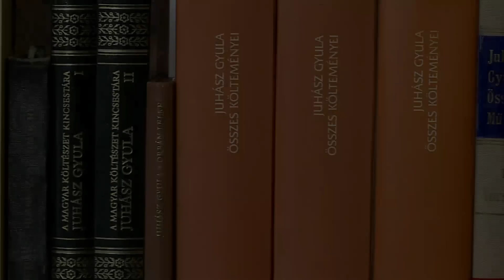Kutatói portrék - dr. Fedeles Tamás: A mediterrán város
A PTE Universitas Televízió által készített portrésorozat következő részében dr. Fedeles Tamás, a PTE-BTK szakértője mutatja be tudományágát.